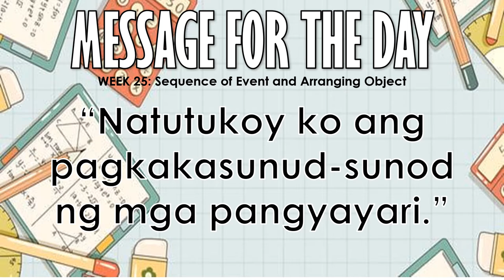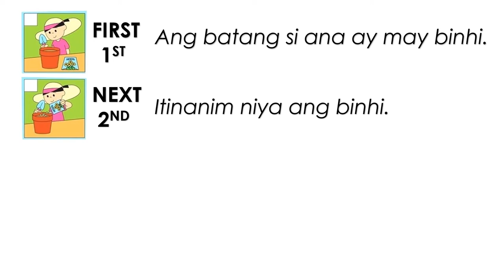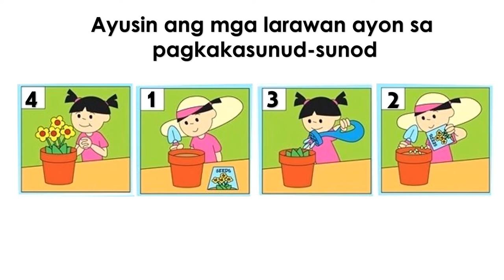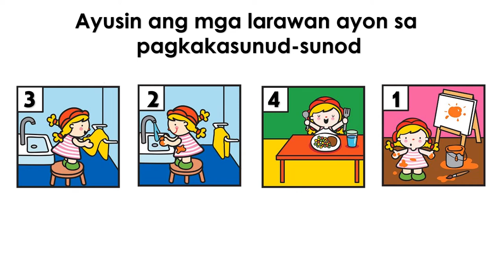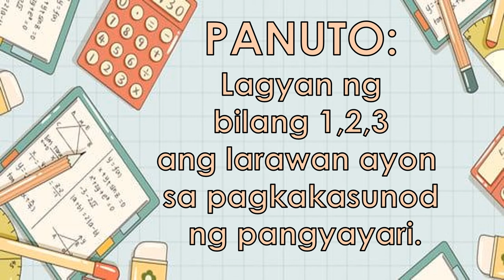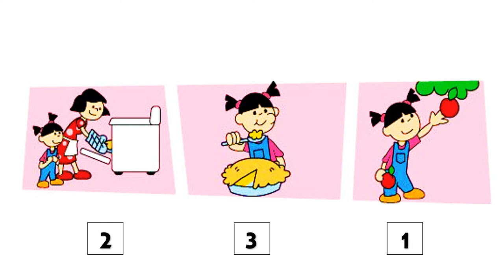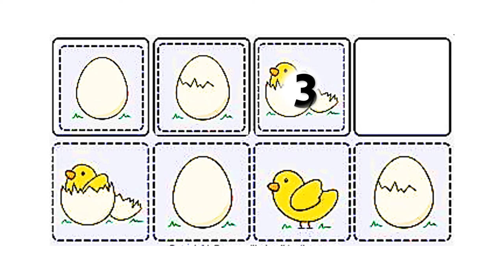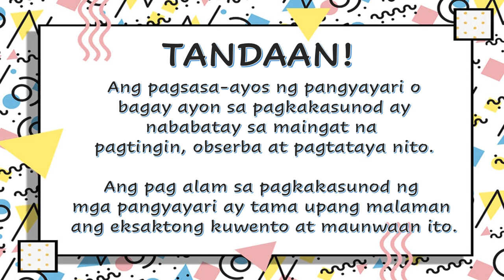WEEK 25 DAY 1 SEQUENCING EVENTS AND ARRANGING OBJECTS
Inaasahan ang mga mag-aaral ay:
a. Sequence of Event/ Pagkakasunud-sunod ng kaganapan
• Identify sequence of events (before,after,first,next, last)
b. Arrange Object in Sequence/ Ayusin ang bagay sa pagkakasunod-sunod
• Arrange objects one after another in a seires/sequence according to a given attribute (size,length) and describe their relationship (big,biggder,biggest, or long,longer,longest)